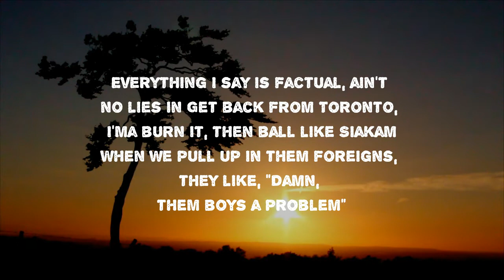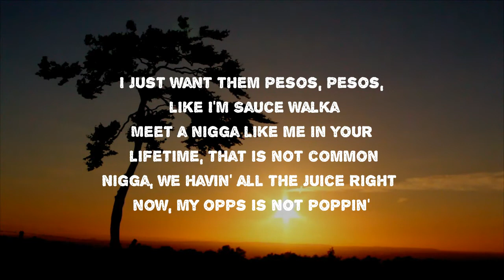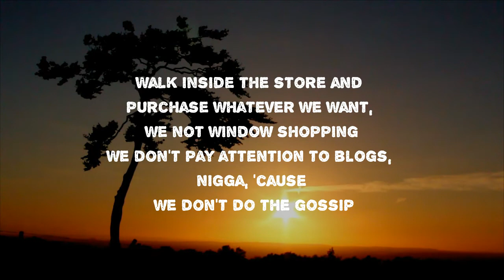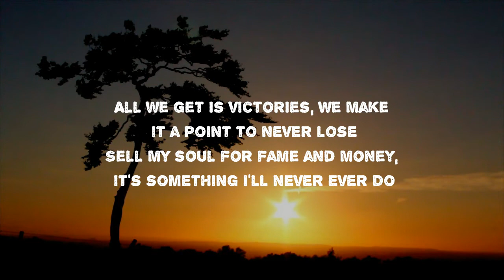Money Man - No Lies (Lyrics)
No Lies by Money Man
Album: Epidemic

No Lies Lyrics:

Britches, they be Chrome Heart, foreign car push-start
Scammers in my call log, they just wanna ball, dawg
Even if I was on a cliff, I could never ever fall off
I was catchin' plays at Kenny's store on the east side on Ward Drive
We gon' spray his partner repeatedly, we got a point to prove
She gon' fuck me the best she ever did, she got a point to prove
All we get is victories, we make it a point to never lose
Sell my soul for fame and money, it's somethin' I'll never ever do
When it comes to gettin' money, I got multiple avenues
They'll never believe in you, they'd rather sit and laugh at you
When you need them niggas the most, they probably turn they back on you
Everythin' I say is factual, ain't no lies in it
Get back from Toronto, I'ma burn it, then ball like Siakam
When we pull up in them foreigns, they like, "Damn, them boys a problem"
Mini-mansion in the Lou, all that from the Xan' and molly
Ridin' in the Ghost, dawg, like my partner got conjured
Know I scheme and money launder, labels makin' big assumptions
I'm fly like a UFO, like a fuckin' flyin' saucer
Everybody comedians, makin' jokes, but I'm unbothered
I ain't focused on the next nigga, I just want commas
I can call a hit on anybody like the Godfather
I just want them pesos, pesos, like I'm Sauce Walka
Meet a nigga like me in your lifetime, that is not common
Nigga, we havin' all the juice right now, my opps is not poppin'
Go and get a job, lil' nigga, 'cause y'all is not bosses
We ain't tryna get locked up no more, so we do crime cautious
Walk inside the store and purchase whatever we want, we not window shoppin'
We don't pay attention to blogs, nigga, 'cause we don't do the gossip

No Lies
#​Epidemic